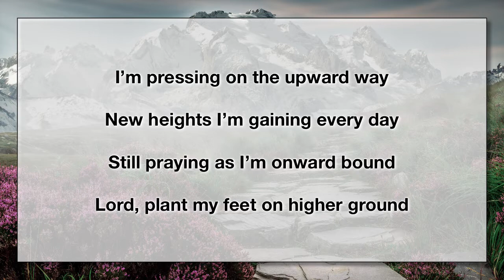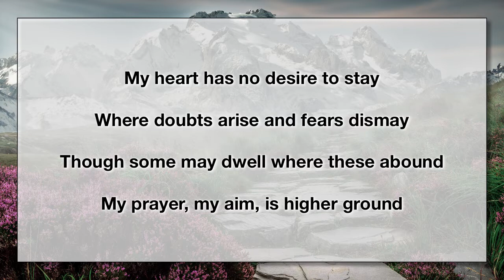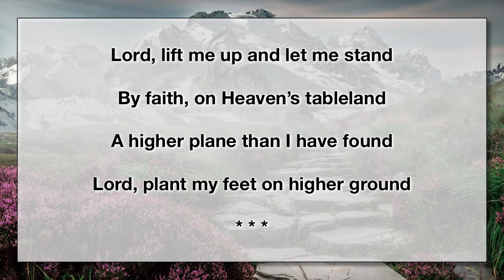Higher Ground - I’m Pressing on the Upward Way (With Lyrics)